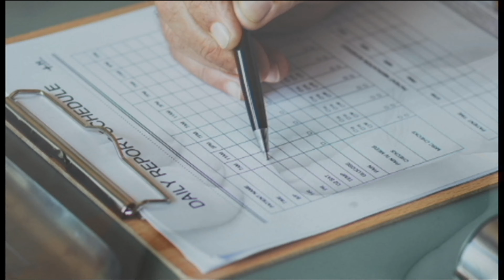Best Wishes for Easter 2019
So here it is Youtube! Our best wishes for your 2019 Easter